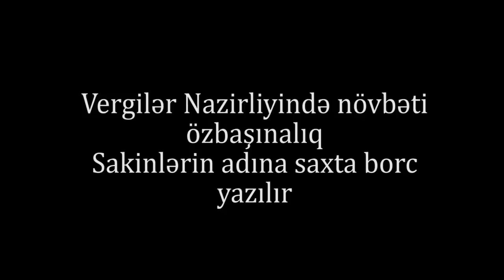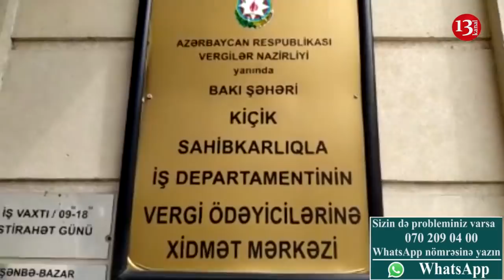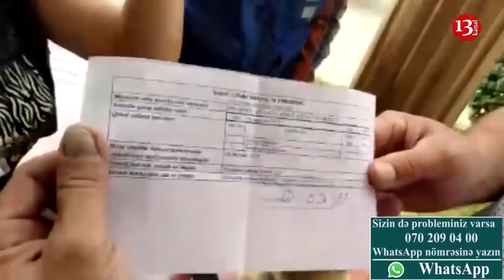"Nə qədər axı bu kasıb millətin cibinə girmək olar?":Vergilər Naziliyindən növbəti özbaşınalıq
Vergilər Nazirliyində növbəti özbaşınalıq. Sakinlərin adına saxta borc yazılır.